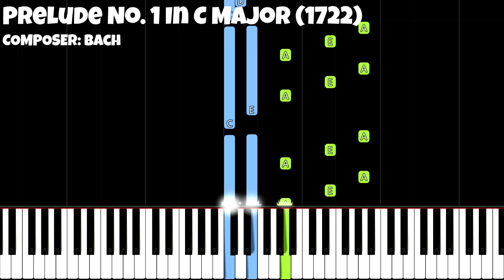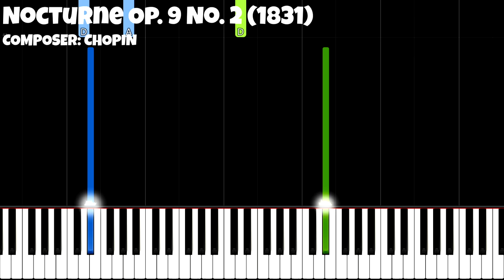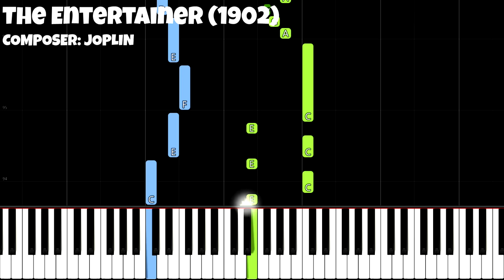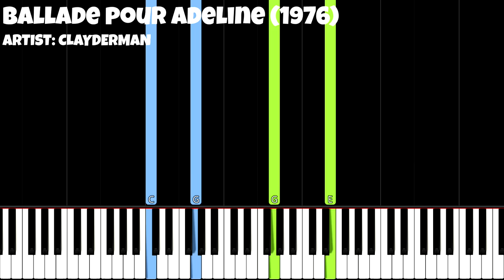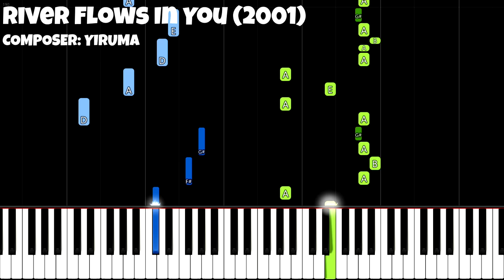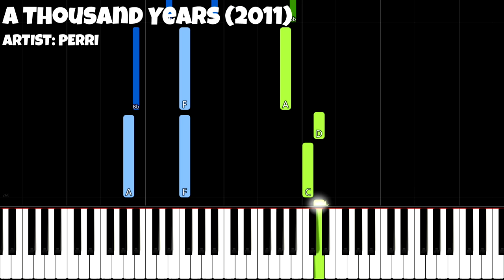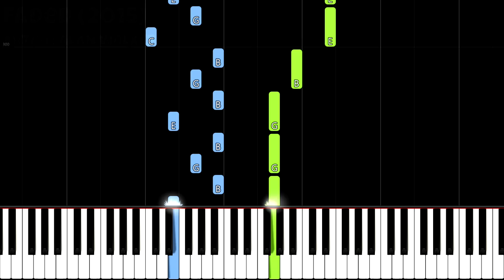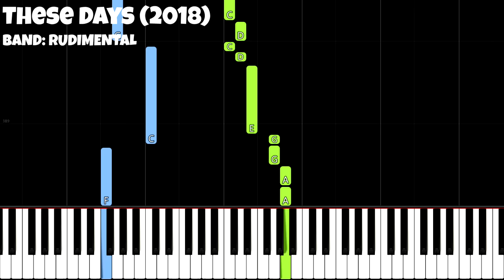Evolution Of Piano Music... And How To PLAY IT!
In this EASY PIANO TUTORIAL for beginners simplified version you can learn HOW TO PLAY Evolution Of Piano Music! :)

🌟Fun fact:
This video contains extracts from following songs or pieces:
Bach - Toccata and Fugue in D Minor (1707)
Bach - Prelude No. 1 In C Major (1722)
Mozart - Turkish March (1783)
Beethoven - Moonlight Sonata (1801)
Beethoven - Fur Elise (1810)
Chopin - Nocturne Op. 9 No. 2 (1831)
Chopin - Tristesse (1832)
Chopin - Funeral March (1838)
Liszt - La Campanella (1851)
Satie - Gymnopedie No. 1 (1888)
Joplin - The Entertainer (1902)
Debussy - Clair De Lune (1905)
Joplin - Maple Leaf Rag (1916)
Louis Armstrong - What A Wonderful World (1968)
Queen - Bohemian Rhapsody (1975)
Clayderman - Ballade pour Adeline (1976)
Clayderman - Mariage d'Amour (1979)
James Horner - The Portrait (1997)
Redhead - For The Damaged Coda (2000)
Yiruma - River Flows In You (2001)
Coldplay - Clocks (2002)
Einaudi - Nuvole Bianche (2004)
One Republic - Apologize (2007)
Twilight - Bella's Lullaby (2008)
Married Life - Up (2009)
Perri - A Thousand Years (2011)
Passenger - Let Her Go (2012)
Frozen  - Let It Go (2013)
Alan Walker - Faded (2015)
La La Land - Mia &amp; Sebastian (2016)
Cabello - Havana (2017)
Rudimental - These Days (2018)

🌟Lyrics:
(nope)

🌟Gear:
Yamaha P-255
Nikon D5300
Synthesia
Stereo Audio Cable
PC

🌟Song:
Composed by talented and some not that bright people